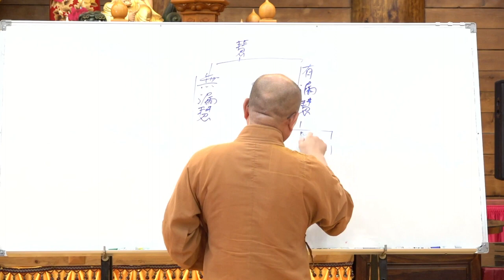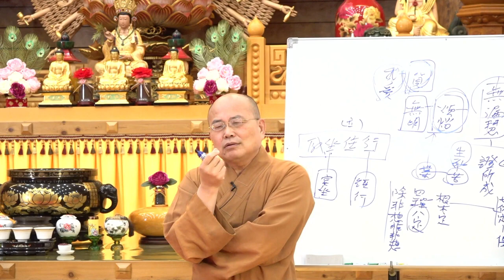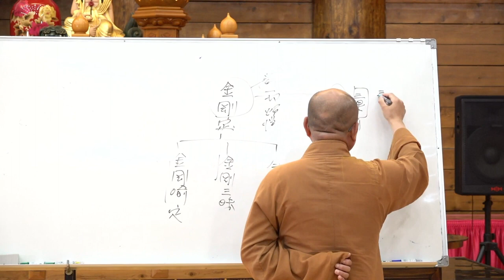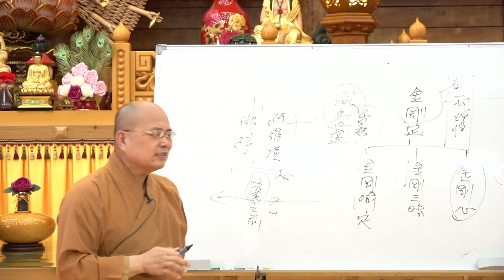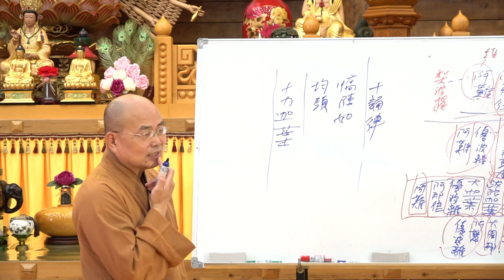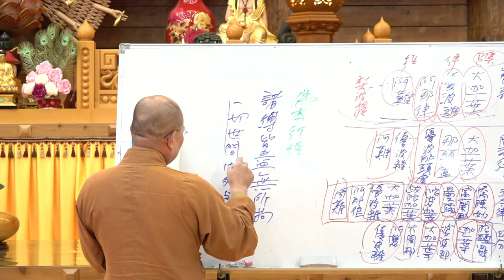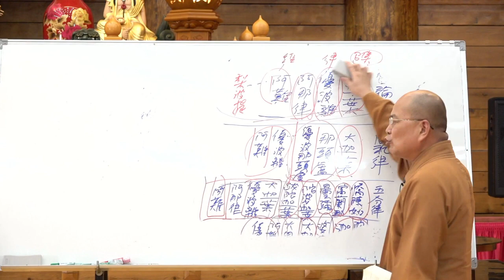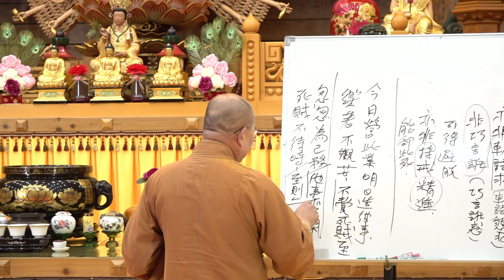大智度論第099集&第100集~如正法師~開講於慈隆僧學院、法輪禪寺